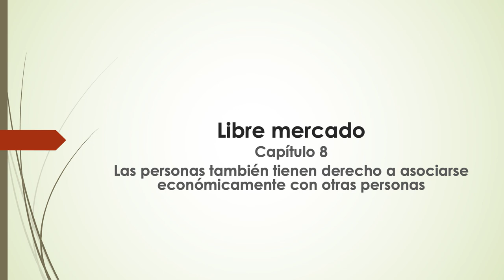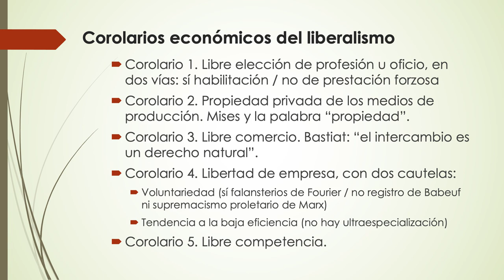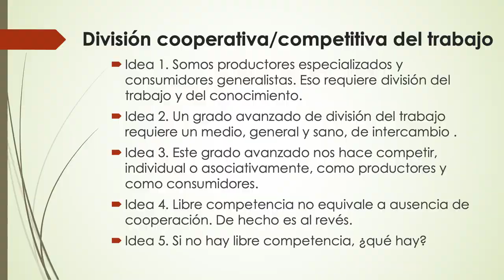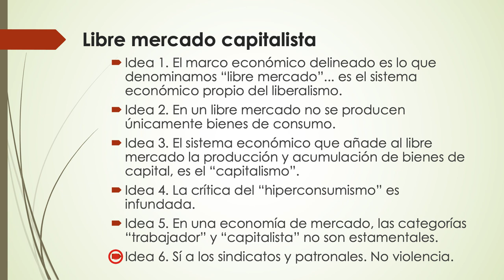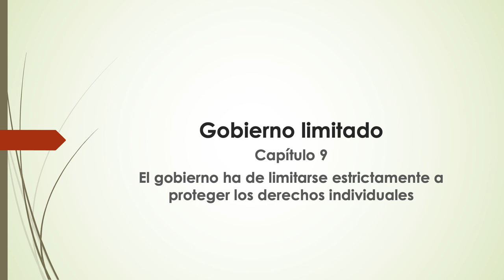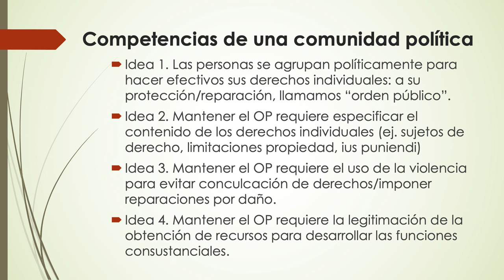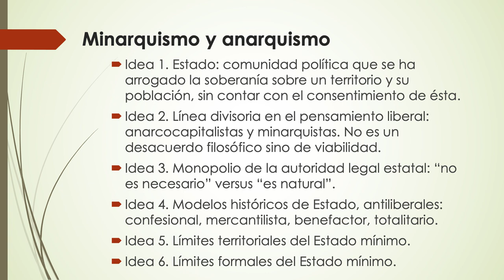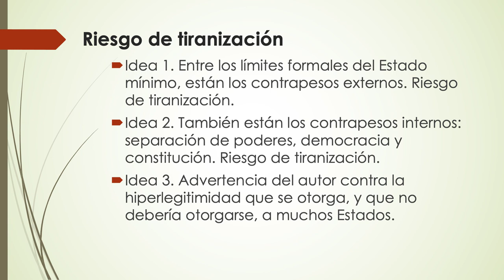Liberalismo: Los 10 principios básicos del orden político liberal de Juan Ramón Rallo | Seminario S4